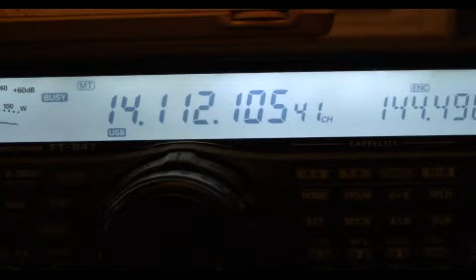Some new digital mode on the ham radio?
Sounds like packet with MFSK instead of FSK.  I've been hearing this for a few months now. this is 20M.